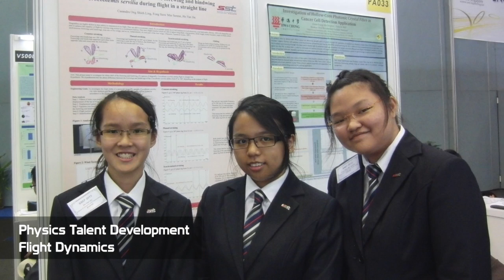An Interview with SST Alumnus, Ho Yan Jin (Class of 2013)